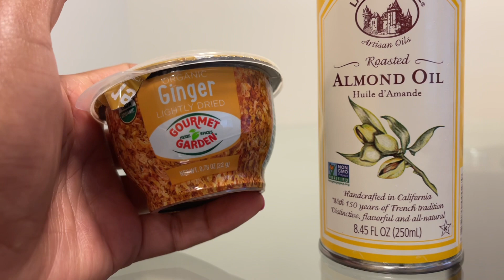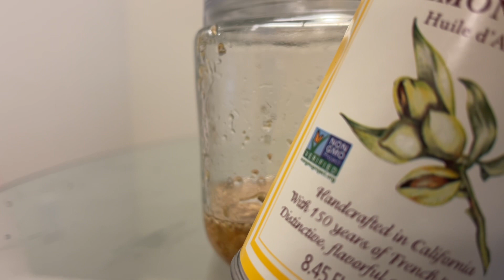Aceite de jengibre para el crecimiento de tu melena ✨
Para los nuevos integrantes bienvenidos🙌🏾👩🏾‍🦱